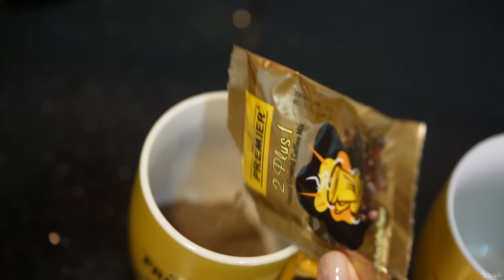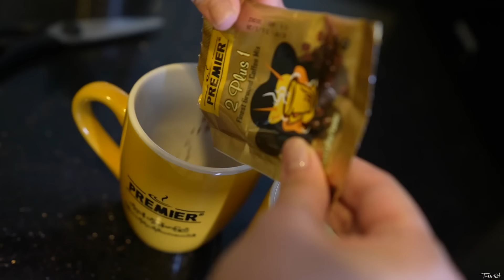Our Morning Routine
ကျနော်တို့ရဲ့ မနက်ပိုင်း Morning Routine Vlog လေးပါ 👨‍👩‍👧